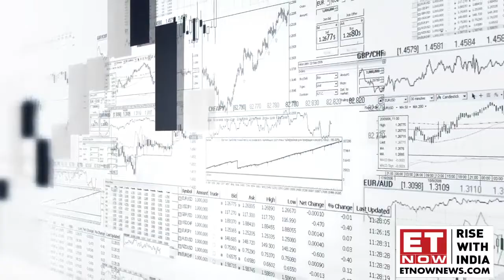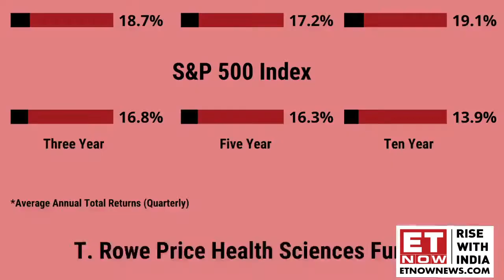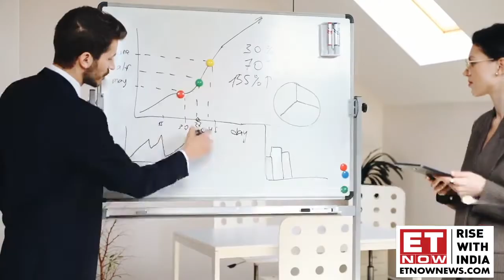From a doctor to an investor: Meet Ziad Bakri of T Rowe Price, a health-sciences fund manager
When COVID-19 reared its ugly head in early 2020, stock markets across the world tanked. Thankfully, we did not stay in the red for long. The global stock market re-entered into a bull phase from April onwards… and the biggest comeback was made by healthcare stocks. On the back of COVID testing, therapeutics and vaccine formulations, many stocks soared. And perhaps, the happiest of all investors was Ziad Bakri of T Rowe Price, who manages the health sciences fund at the firm. With Bakri at the helm of the fund for over 4 years, it now has assets worth 18.3 billion dollars under management. Watch this video to find out more about him.